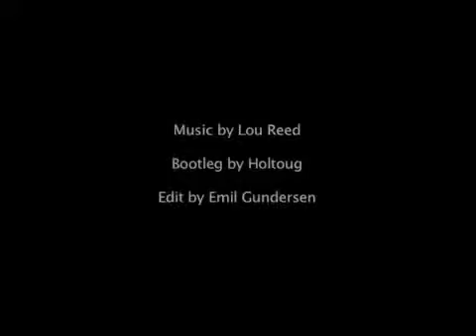walk on the wild side bbc4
walk on the wilde side bbc4 loo reed
andy w.